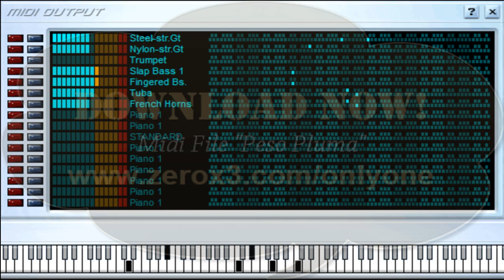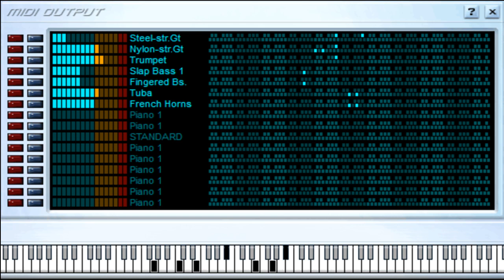Ella Baila Sola - Peso Pluma - Midi File (OnlyOne)